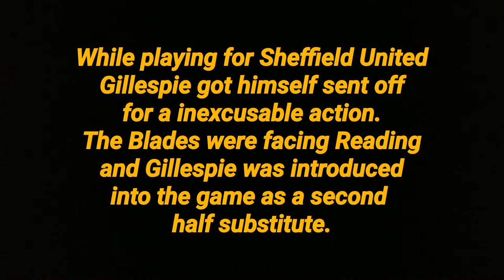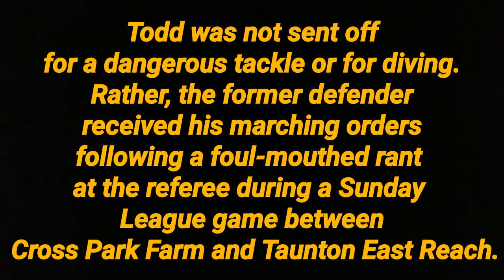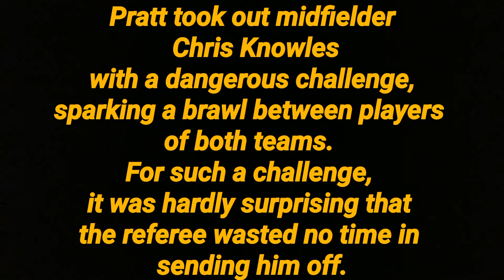FASTEST RED CARDS (malayalam) IN THE FOOTBALL HISTORY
Former Northern Ireland winger Keith Gillespie is first on the list of players to have received the fastest red card in football history. The 44-year-old played for a number of clubs in England, including Sir Alex Ferguson’s Manchester United.
Former Jamaica international Walter Boyd once ‘miraculously’ got red-carded after zero seconds. The striker got his sending off when he came on as a substitute in a Division Three game between Swansea City and Darlington in the year 2000.
How is it possible for a player to get sent off after just two seconds? Lee Todd has the perfect answer to this question. For the retired Englishman is the player who actually owns this unwanted record. He may not have had a distinguished football career, but this early red card puts him in the top three fastest red-carded players of all time.
Three seconds is all it took for David Pratt to receive his marching orders during a Southern Premier League game between Chippenham Town and Bashley in 2009. The defender let the whole Chippenham Town team down when he went in for a double-footed challenge very early in the game.
Giuseppe Lorenzo is one of many homegrown players who played all through their careers in Italy. Born in Catanzaro, the 54-year-old’s football career lasted for just a decade and he never had the opportunity to line up for the Italy national team.